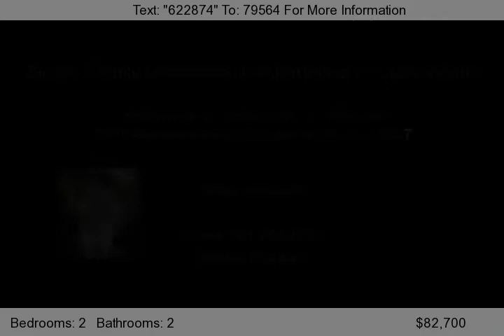7856 Bishopwood Road, Lake Worth, FL 33467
Check out this home now. Contact James Viscome about this listing.